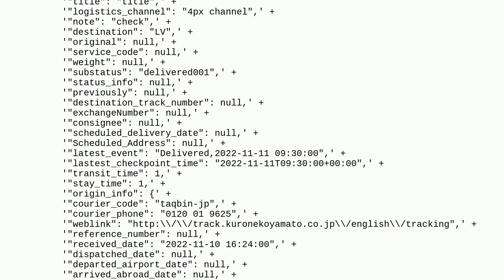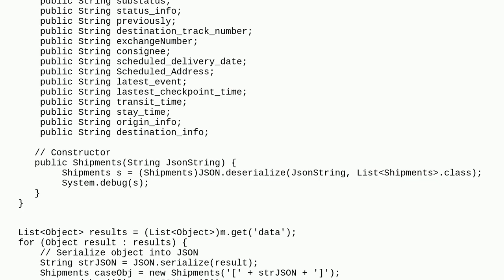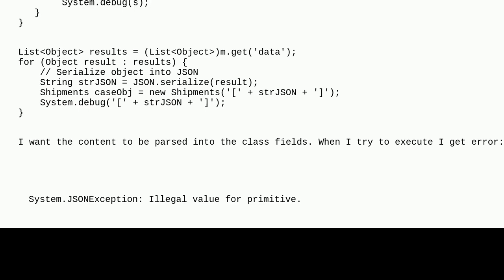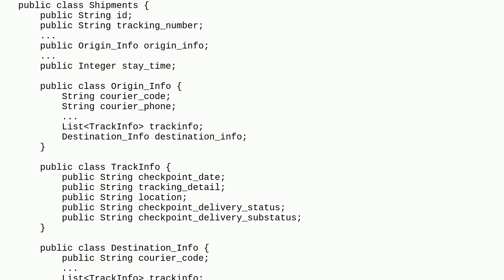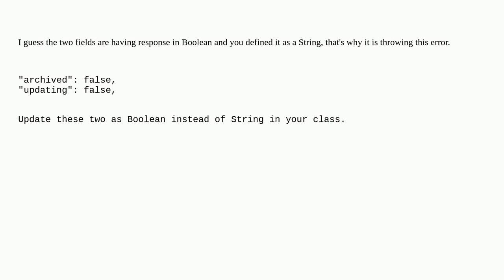Salesforce: System.JSONException: Illegal value for primitive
System.JSONException: Illegal value for primitive

A special thanks goes out to the awesome community

  apex json